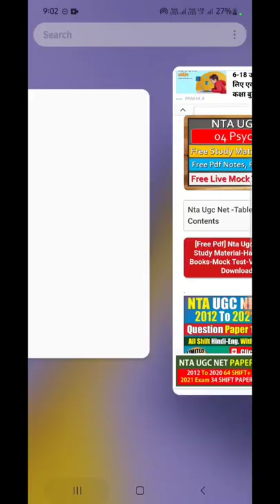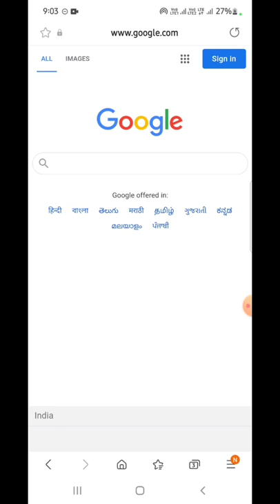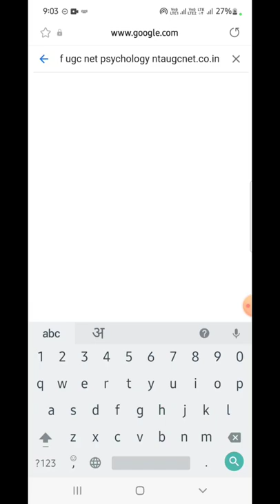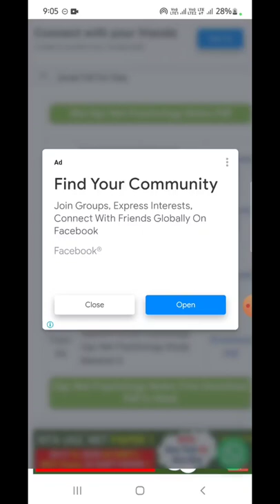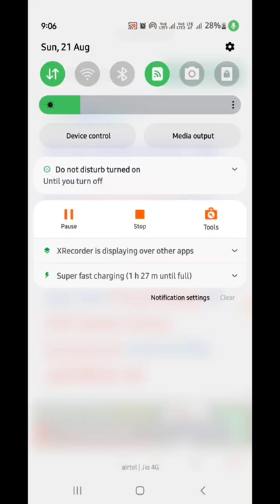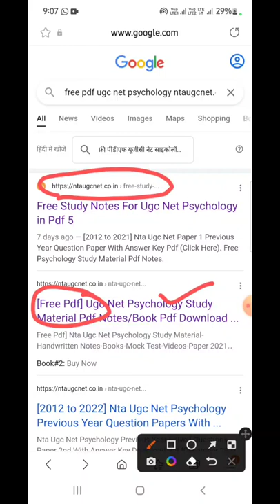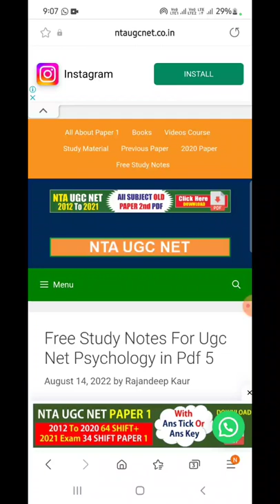Ugc Net Psychology Study Material Pdf II Ugc Net Psychology Paper 2 Notes Pdf Download Free